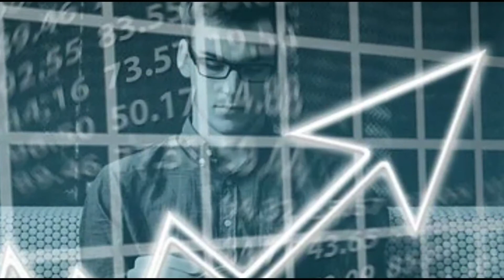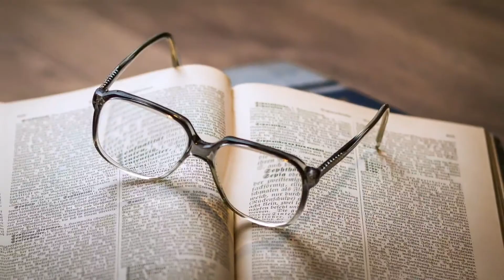Best Powerful Motivation Video in Hindi | Next Level Motivational Video | By Wahid Sir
Next Level Attitude | Next Level Motivational Video | World's Best Motivational Video | Word's Best Motivational Video By @TheOneWahidSir  UNSTOPPABLE 🔥| The One (Wahid Sir) | Wahid Sir

CGL Motivation Video in Hindi/WahidSir
Powerful motivational video by Wahid Sir
Income tax inspector motivation/WahidSir
Motivational Video for Government job/WahidSir
Motivational quotes/WahidSir
Motivational speech/WahidSir
Motivational lines/WahidSir
Best Motivational quotes/WahidSir
Wahid Sir Motivation/WahidSir
Motivational quotes by Wahid Sir
Maths Motivational Video/WahidSir
SSC CHSL Motivational video/WahidSir
SSC CHSL Motivation/WahidSir
SSC CHSL Motivational status/WahidSir
CHSL Motivational Video/WahidSir
Motivational CHSL/WahidSir
SSC CHSL motivational video status/WahidSir
SSC CGL motivational video status/WahidSir
CGL motivational video status/WahidSir
SSC CGL Motivation/WahidSir
SSC CGL Motivational speech/WahidSir
SSC CGL Motivational quotes/WahidSir
SSC CGL Motivational lines/WahidSir
CGL Motivational status/WahidSir
CGL Motivational shorts/WahidSir
CGL motivational video MEA/WahidSir
SSC Motivational Video/WahidSir
SSC Motivational status/WahidSir
SSC Motivational video status/WahidSir
SSC Motivational Speech/WahidSir
SSC Motivation/WahidSir
Powerful motivational video/WahidSir
Powerful Motivation/WahidSir
Powerful motivational speech/WahidSir
Powerful motivational quotes/WahidSir
Powerful motivational lines/WahidSir
Powerful motivational status/WahidSir
Powerful motivation for study/WahidSir
Powerful motivational video for study/WahidSir
Powerful motivation/WahidSir
Powerful motivational video status/WahidSir
Powerful motivational video for students/WahidSir
Motivation for students/WahidSir
Motivational quotes for students/WahidSir
motivational video for students to study hard/WahidSir
motivational video for neet students/WahidSir
motivational video for girls/WahidSir
motivational video for ssc aspirants/WahidSir
motivational video for UPSC aspirants/WahidSir
motivational video for neet/WahidSir
Motivational video for SSC/WahidSir
Motivational video for UPSC/WahidSir
Motivational video for jEE/WahidSir
Motivational video for Exams/WahidSir
Motivational video for class 10 students/WahidSir
Motivational video for study in hindi/WahidSir
Motivational video for students status/WahidSir
Motivational video for government exams/WahidSir
Best Motivational quotes/WahidSir
Best Motivational story/WahidSir
Best Motivational lines/WahidSir
Best Motivational speech/WahidSir
Best Motivational speech for students/WahidSir
Best Motivational video for students/WahidSir
Best Motivational shayari/WahidSir
Best Motivational status/Wahid Sir
Best Motivational video/WahidSir
Best Motivational speech ever/WahidSir
Best Motivational speech in hindi/WahidSir
Next Level Attitude Motivational Video
another Level Motivational Video
World's Best Motivational Video